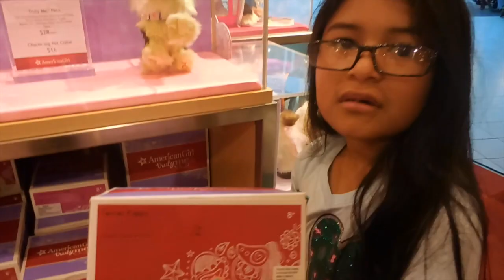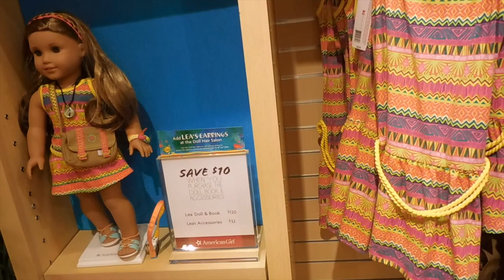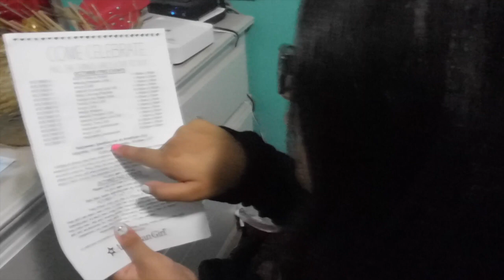VLOG#219 y seguimos festejando a mi valeria